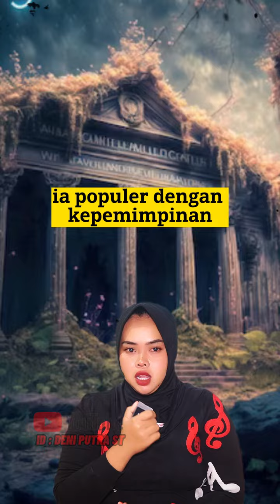TERBARU PREDIKSI PRESIDEN YANG LEBIH BERPELUANG MENANG DI-PILPRES 2024 PRABOW, APAKAH BENAR??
hai para sedolor, saya mas den berterimakasih sebesar besarnya karena telah menonton video kami, kami mohon maaf jika dalam judul dan thumbnail tidak sesuai atau berlebihan semata mata untuk pemancing,
semoga sedolor semua selalu sehat dan di murahkan rezeki nya, Amin ya rab